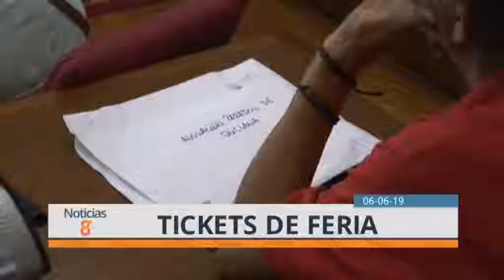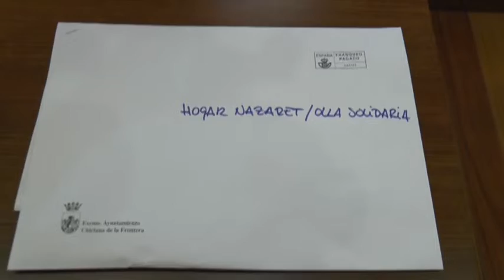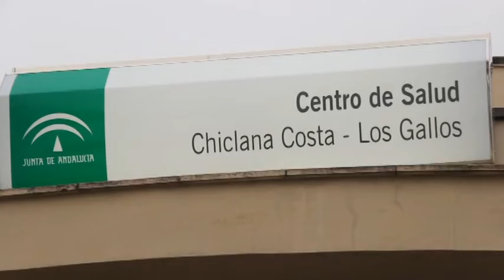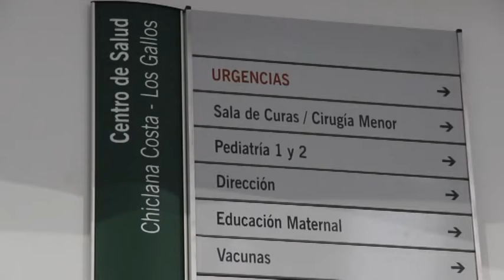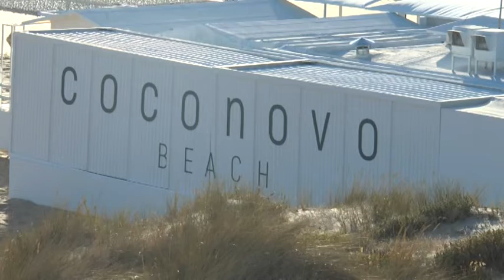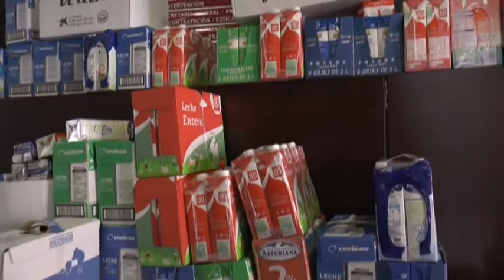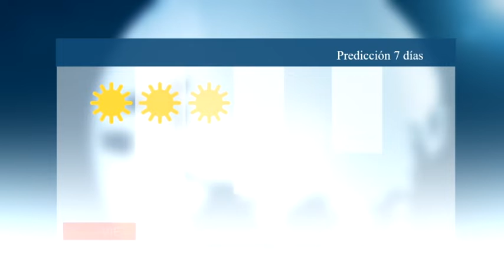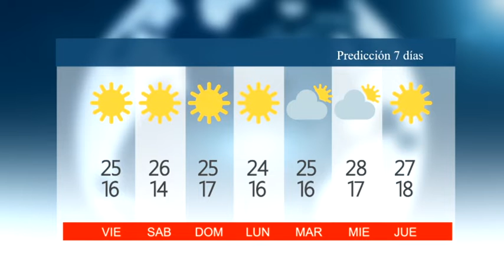NOTICIAS CHICLANA 06 JUNIO 2019